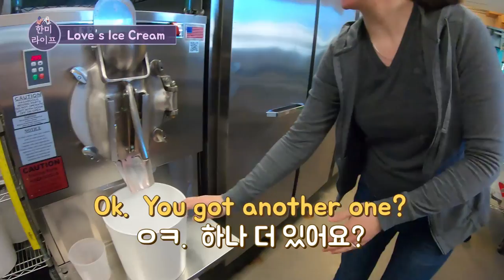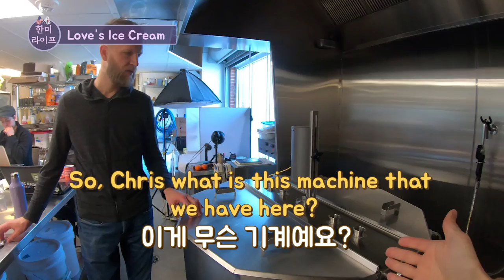[Eng CC] Love's Ice Cream 이 왜 특이할까요? 아이스크림 리뷰 브이로그 Why Is Love's Ice Cream Unique?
한미 라이프 Ep. 7에서 데렉과 이복님여사님이 Love's Ice Cream 라는 아이스크림 매장을 방문해서 이 집이 만드는 아이스크림이 왜 특이하고 맛있는지 소개합니다.

In Episode 7 of HanMi Life, Derek and Pok Visit Love's Ice Cream and learn about what makes their Ice Cream so tasty and unique.